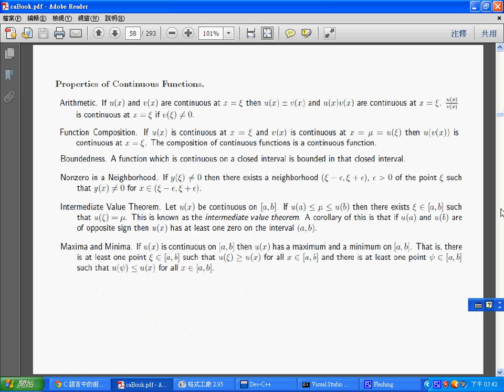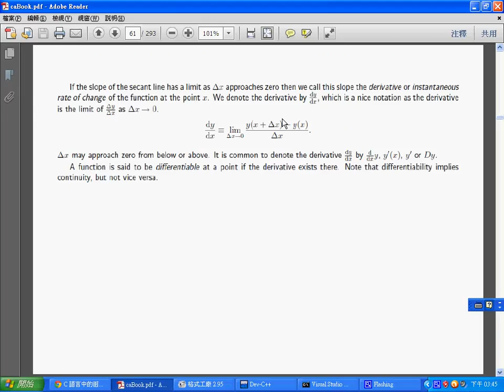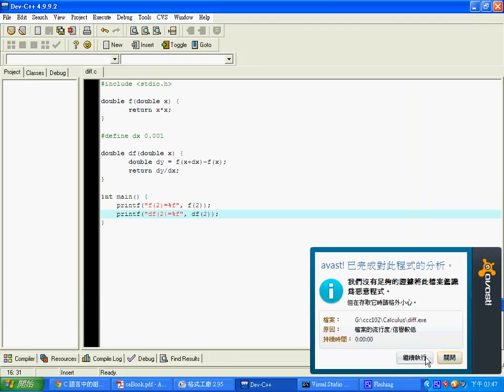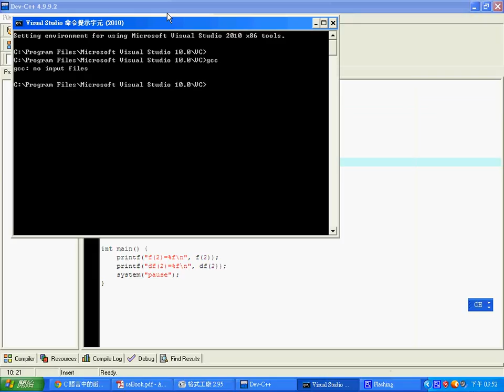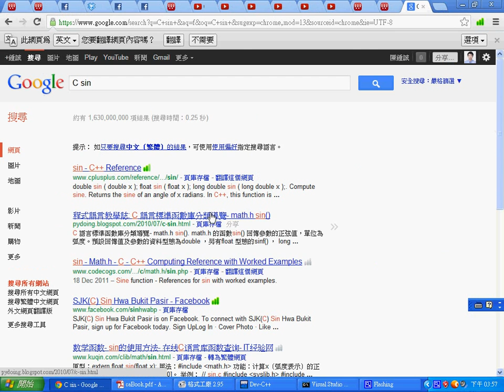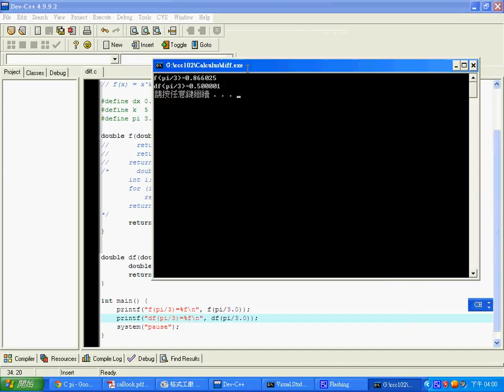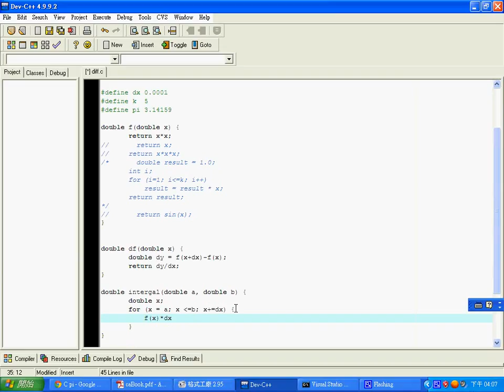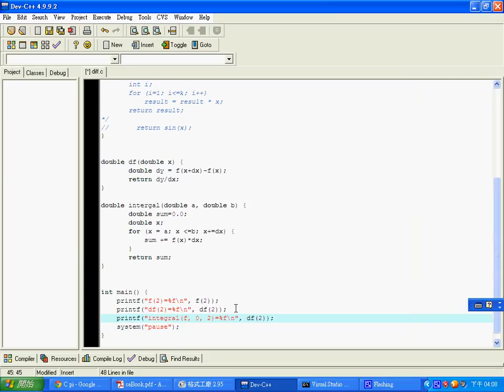微積分：數值微分與數值積分的程式寫法 -- DiffIntCode.wmv